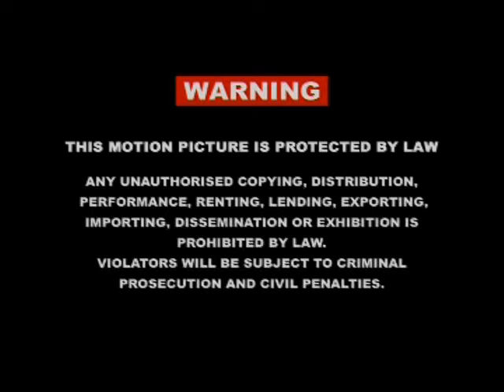Roba Mohoke - Haeso Bolutung(CD Part l)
Part 2 coming on Wednesday